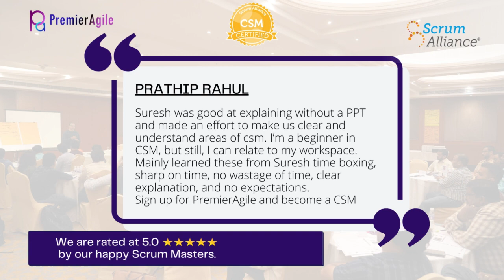PremierAgile0547 - CSM Live Virtual Classroom by Suresh Konduru during July 01-02 2023